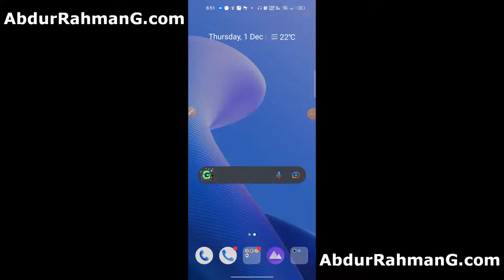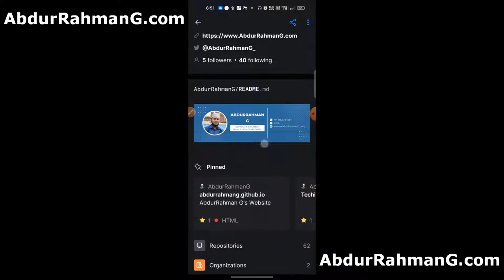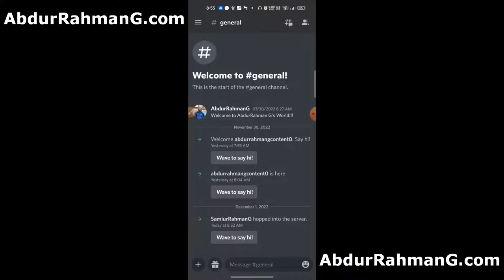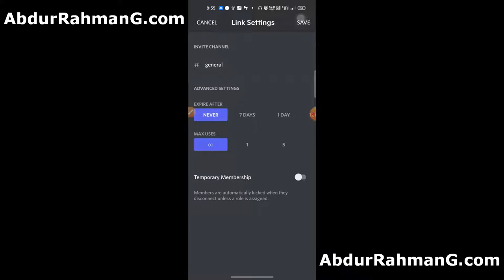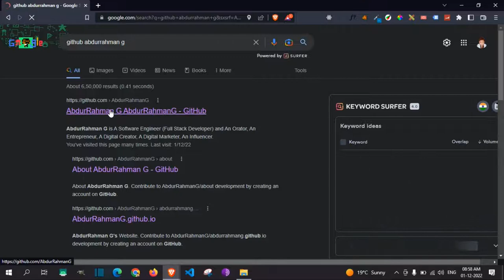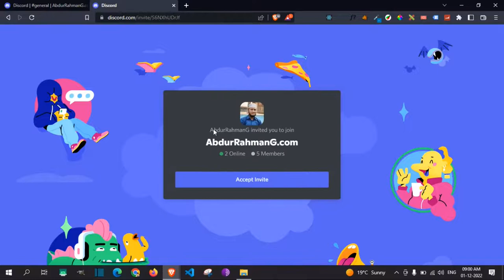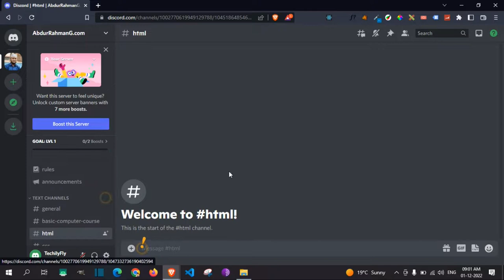How to join a Discord server on any device | Join AbdurRahman G Discord Server via Android or Window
Title -
How to join a Discord server on any device | Join AbdurRahman G Discord Server via Android or Windows

Timestamp -
00:00 - Intro
00:36 - Join AbdurRahman G's Discord Server using Smartphone or Mobile
03:46 - Join AbdurRahman G's Discord Server Using Laptop or Desktop

Description -
Welcome to "Tech Cutting - AbdurRahman G" | "Tech Cutting Official"!

Others -
More...

How do I join a Server?
What does it mean to 'join a discord'?
What Is Discord and How Do You Use It?

Tech Cutting By AbdurRahman G

Founder & CEO -
AbdurRahman G / Shaikh AbdurRahman G / AbdurRahman G Official